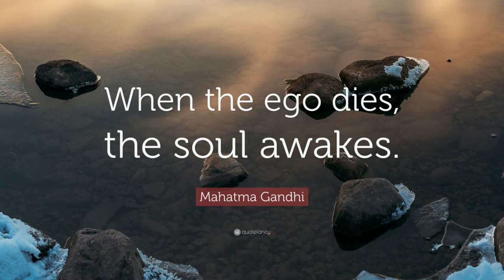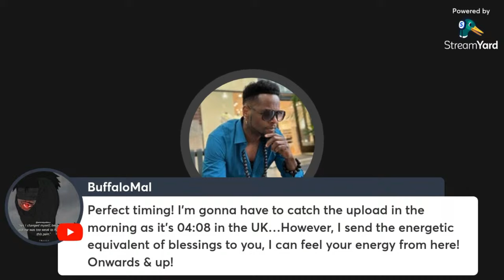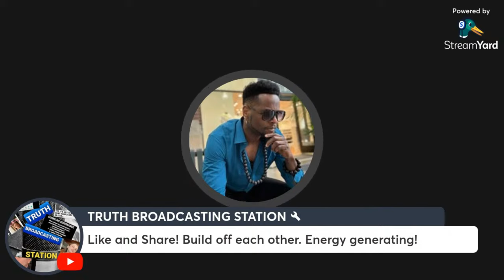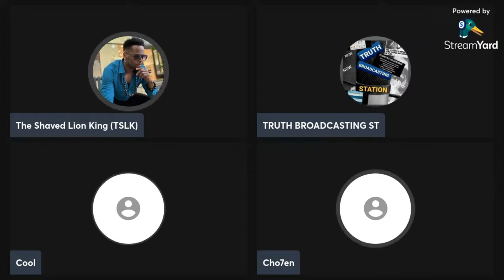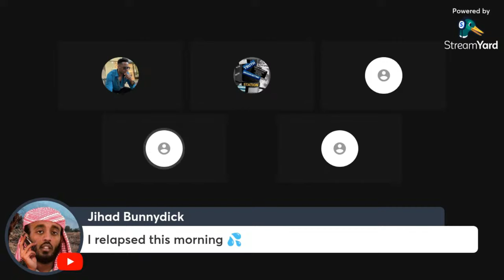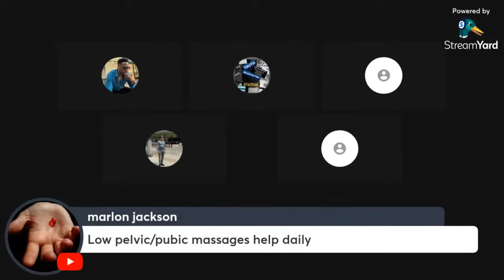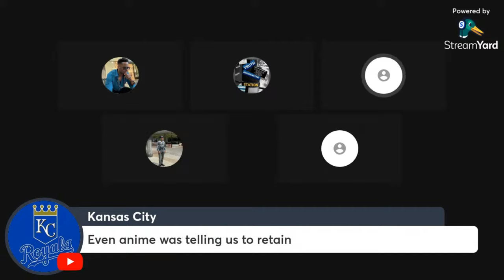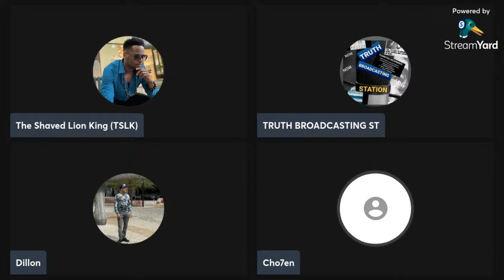SEMEN RETENTION - THE RETAINERS HOTLINE ( DEATH OF THE EGO ) CALL IN SHOW WEEKENDS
TheShavedLionKing